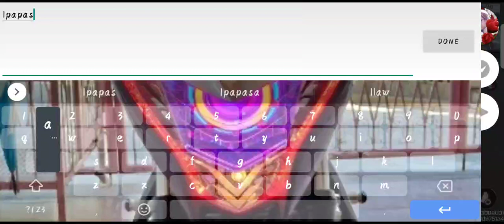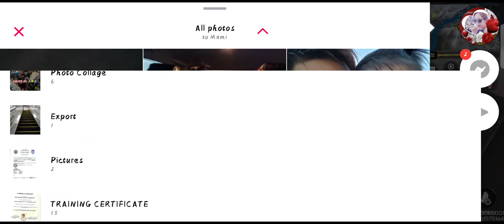tara COD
tara join kayo saken